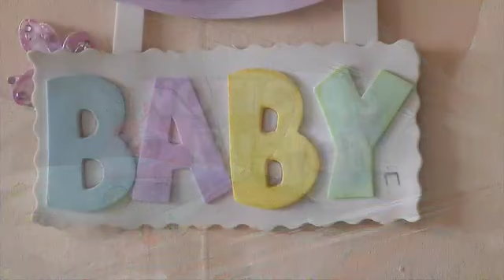Bendecida con trillizos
El nacimiento de un hijo representa una bendición y una gran responsabilidad dentro de la familia. Ahora multiplique por 3 esa sensación y podrá entender más la siguiente historia. (16/07/2015).